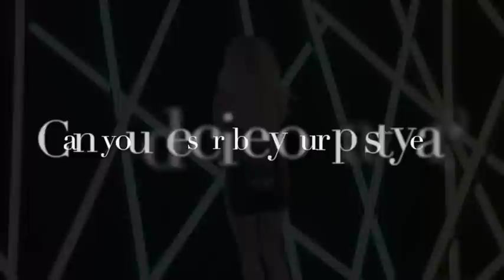Kelsea Ballerini Behind the Scenes of Yeah Boy